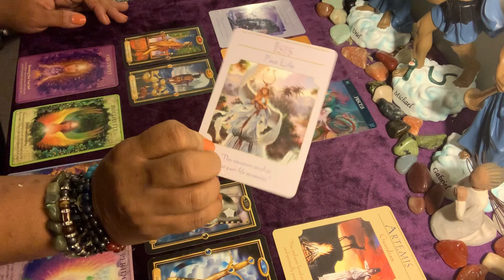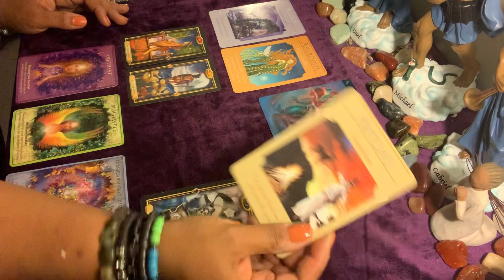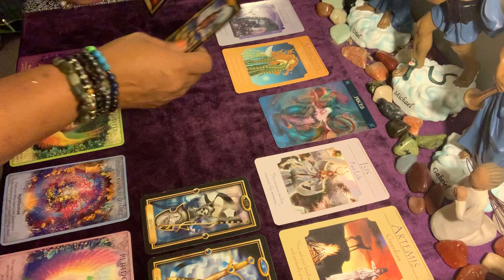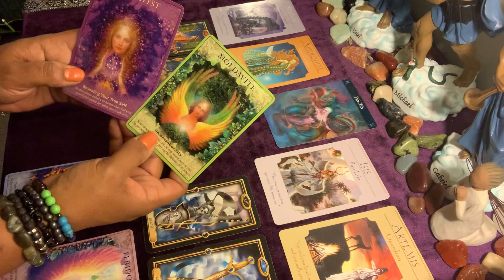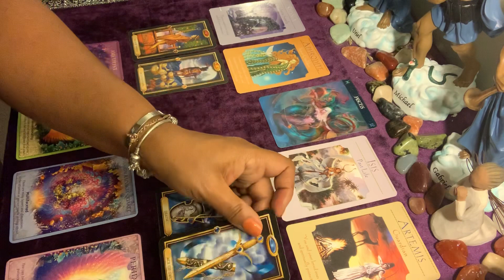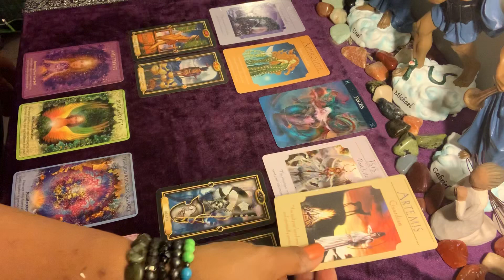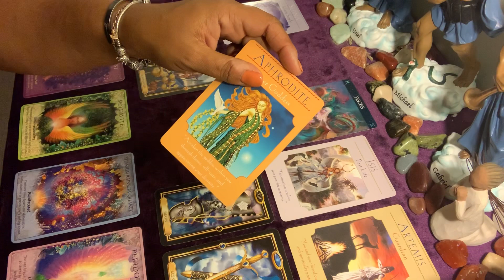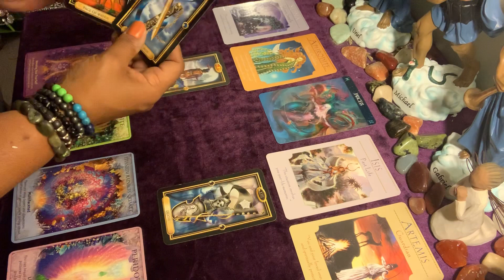Pisces♓ - You have all you need for your new beginning🥰